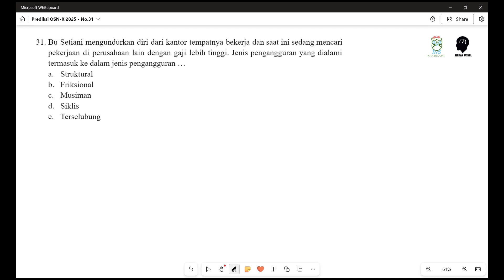Pembahasan Prediksi OSNK Ekonomi 2025 NO 31